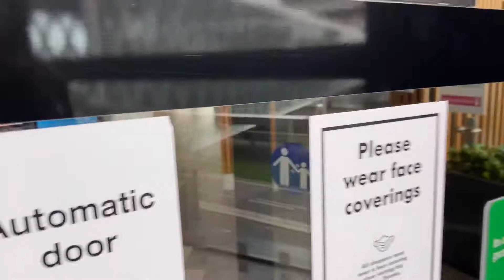FOODTRIP , ROADTRIP WITH MY NEW MINI COOPER CONVERTIBLE